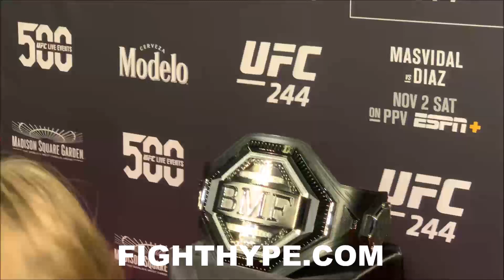BMF BELT FOR MASVIDAL VS. DIAZ SHOWDOWN UNVEILED; MOST EXPENSIVE UFC BELT MADE AT $50,000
FightHype.com is on hand in New York, New York where UFC superstars Jorge Masvidal and Nate Diaz are just one day away from their highly-anticipated November 2 showdown for the BMF title at Madison Square Garden. You don't want to miss what those in attendance had to say. Check it out!